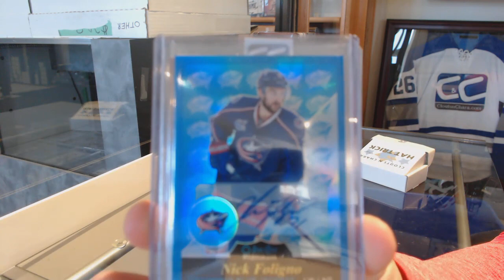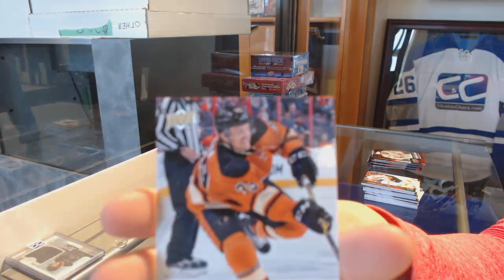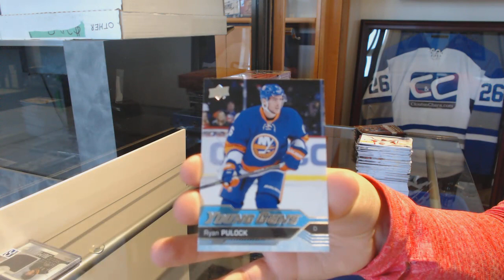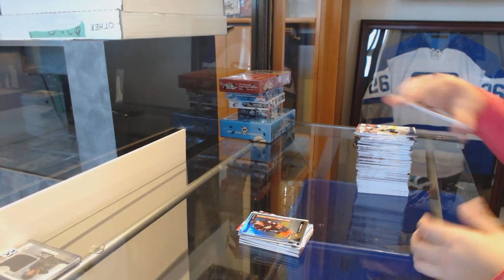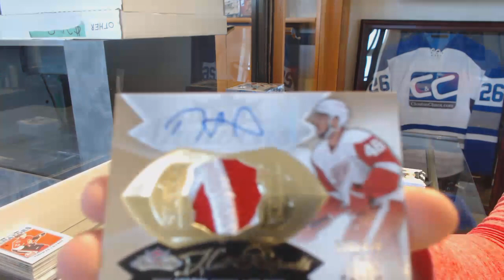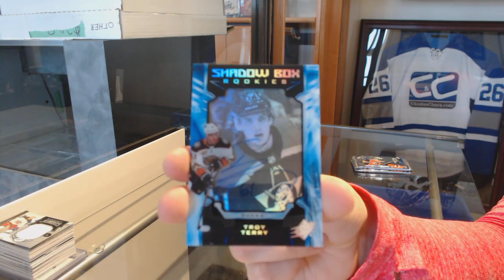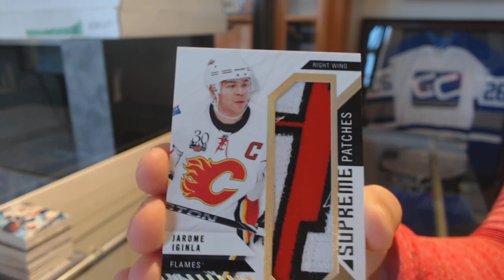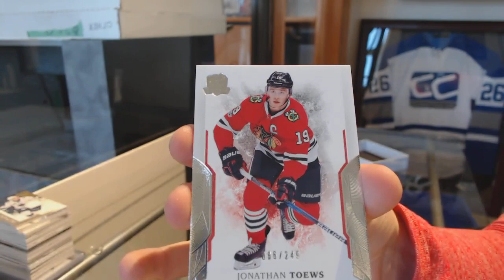Saturday Afternoon Hockey Box Mix Break With Giveaways! - C&C GB #9490